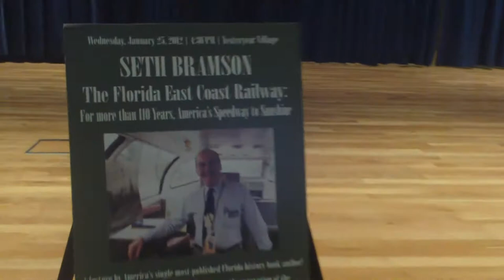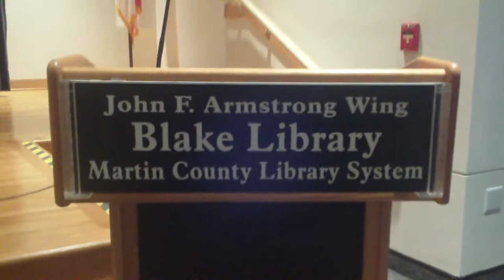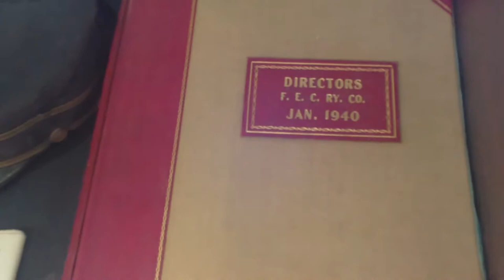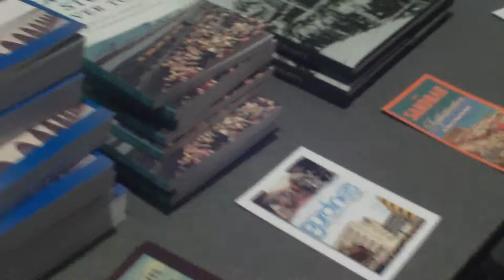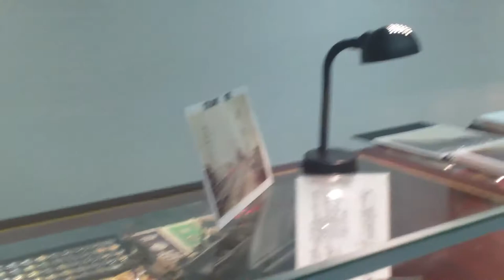Bramson lectures at Martin Co Library system 8-24-2013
Prof Bramson lectures the Martin County library system at Stuart and Hobe Sound joined by FECRS members cabooseMikey, Jerry Groothouse and Richard Benjamin on Saturday August 24, 2013.